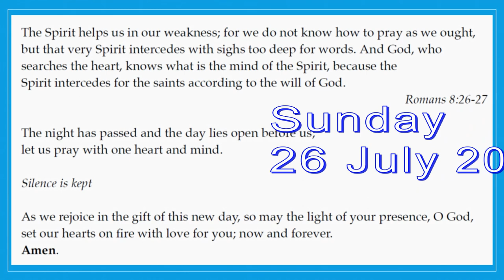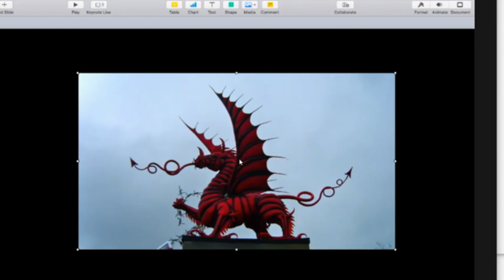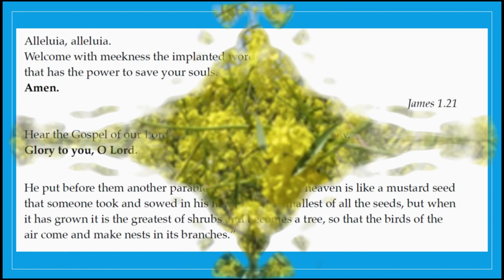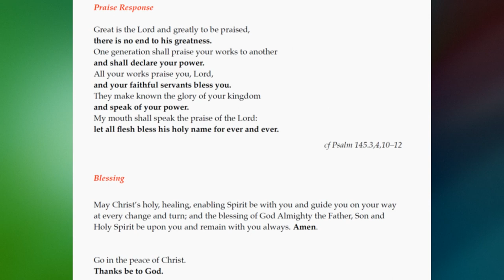Zoom Sunday 26 vii 2020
An impression of a Zoom service on the 7th Sunday after Trinity, 26 July 2020: The Parish of St Mary and Christ Church, Hendon in the Church of England Diocese of London. Goldy guinea pig joined Peter Walker.